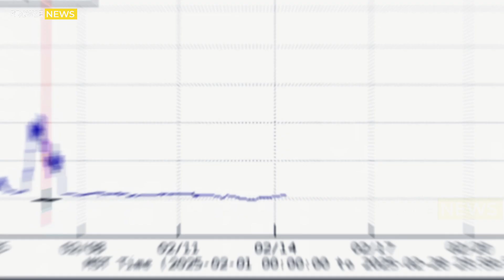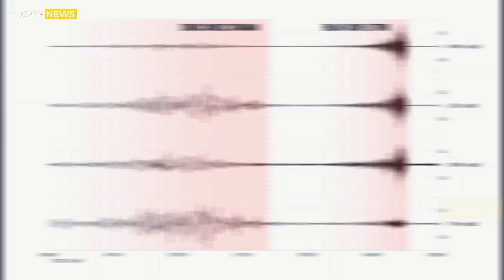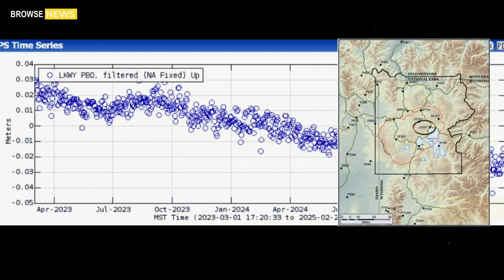Terrifying! 3rd Shocking Footage of Steamboat Geyser Erupting in Massive Erupts! Science High Alert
Yellowstone’s Steamboat Geyser Eruption Poses Greater Danger to Supervolcano, Scientists Warn
Yellowstone National Park – In a shocking turn of geological events, the Steamboat Geyser, the tallest active geyser in the world, has erupted once again with terrifying force. The massive steam explosion, which blasted scalding water and rock fragments hundreds of feet into the sky, has left experts deeply concerned—not just about the immediate dangers to visitors but about what it could mean for Yellowstone’s underground supervolcano.

+ This is a snippet that I made into a video and this steamboat geyser erupted 3-8 years ago. Please be smart when watching.